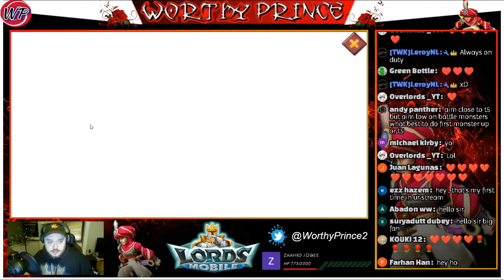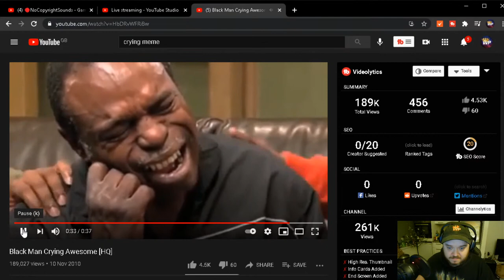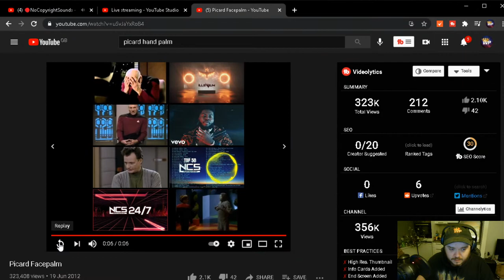Gear Check Sunday! - Lords Mobile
What's up peeps! It's time to put on your best war gear and show it off to the Lords Mobile community! That's right it's your favorite fashion show, Gear Check Sunday!